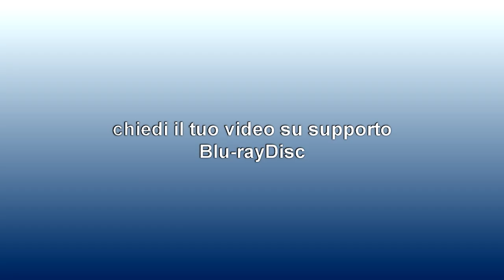demo HD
Per una visione ottimale settare la risoluzione 1080 HD ed attendere la "barra grigia di caricamento"